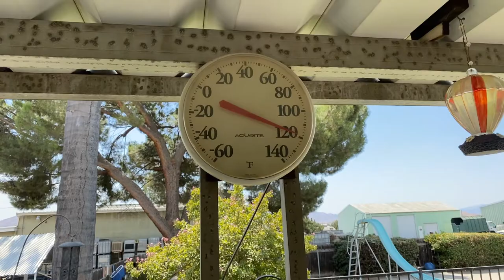Pembuatan Bubur Manado//Ala Dapur Moreno Valley